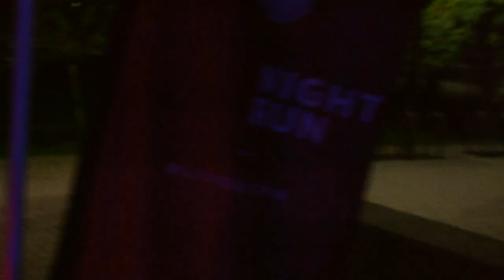Ultra night Run 2018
Found this video in my files backup and decided to put it online. It was the first time I was video editing. 😂😜 Anyways! Montreal Ultra Night Run. Back in 2018.